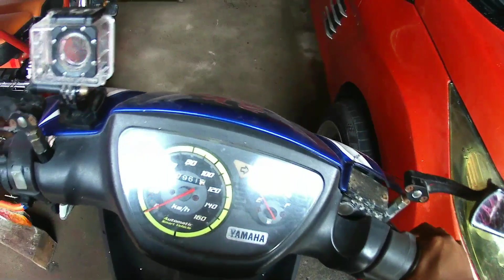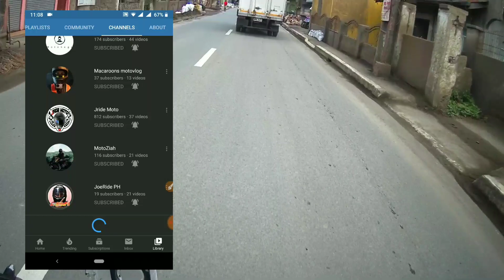UNLEADED GAS VS PREMIUM | HONDA CLICK GAME CHANGER 2019 TIPID TIPS | MOTOBLADER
For today's vlog ay pagusapan natin ang tamang gasolina sa ating mga motorsiklo tara mga katiklado

Peace Yow!